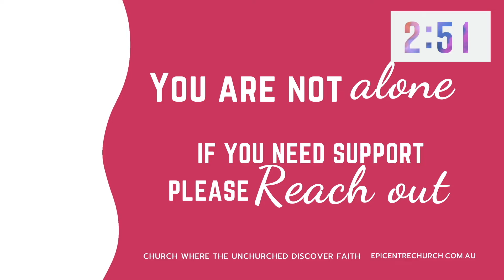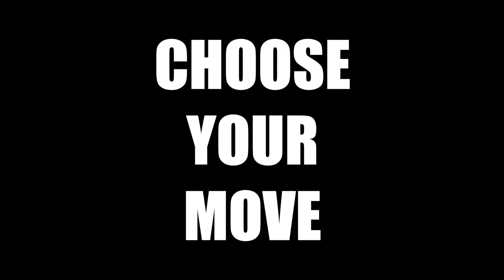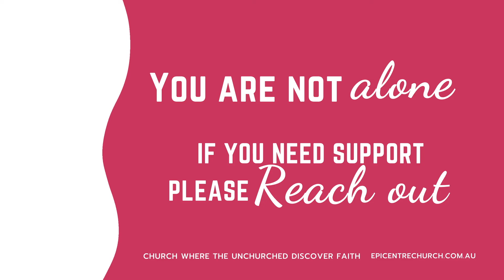Epicentre Online - 24-05-2020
Join us at 10.30am from your home for our Sunday Service online.
Isolation doesn't have to be done alone.
Epicentre Community Group is full of people who support, connect with and encourage each other.
Music used with Permission. CCLI 357532
See A Victory: 7129060 - Copyright: 2019 Fellow Ships Music, Music by Elevation Worship Publishing, So Essential Tunes, SHOUT! Music Publishing Australia